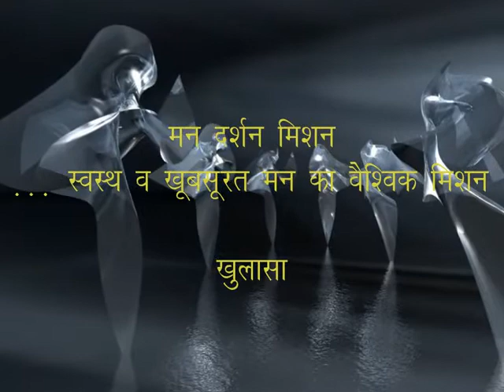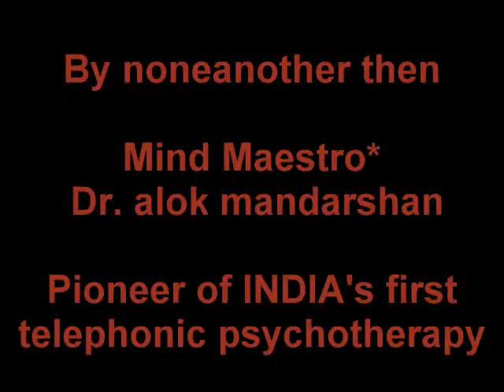UTV BINDASS The Chair : Let the pendulam swing ; not the mind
...a global mission for mental health & beauty